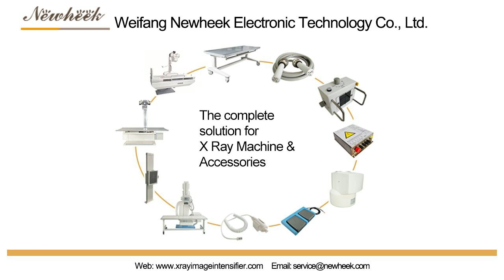Electrostatic lens in image intensifier tube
Image intensifier tube is the core component of the image intensifier, and the electrostatic lens is one of the components of image enhancement.